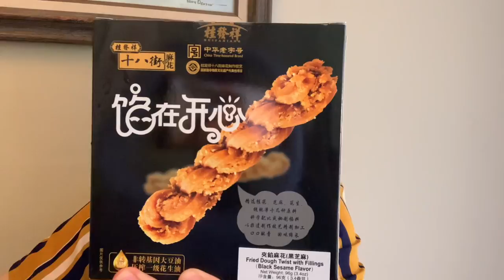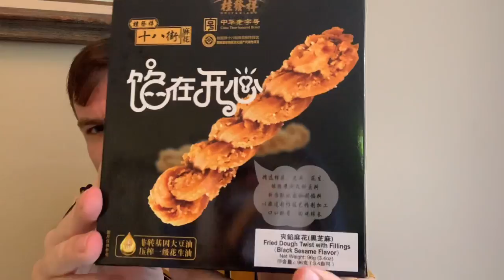Review #6: Sugar Cane Drink and Black Sesame Fried Dough Twists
In this episode, Snacky Buns discusses the bitter sweet ending of summer and loses the ability to wear his shirt correctly.